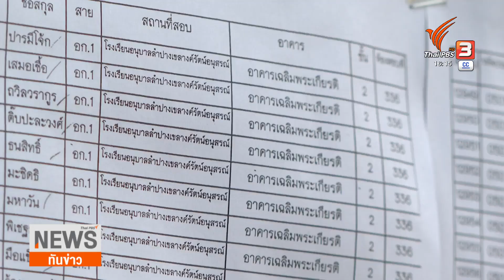ตำรวจภูธรภาค 9 เดินหน้าสอบทุจริตนักเรียนนายสิบ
กรณีพบการทุจริตสอบนักเรียนนายสิบตำรวจ ทีมสอบข้อเท็จจริงทุจริตสอบนายสิบตำรวจภูธรภาค 9 เปิดเผยว่า ได้ดำเนินการตรวจสอบมาตั้งแต่เดือนมีนาคมแล้วหลังจับได้ขณะนำโพยเข้าไปในห้องสอบ ซึ่งทันทีที่พบการทุจริตได้มีการปรับตก พร้อมขยายผลจึงพบว่านักเรียนคนดังกล่าวรับมีการจ่ายเงินให้กับกลุ่มบุคคลจริง